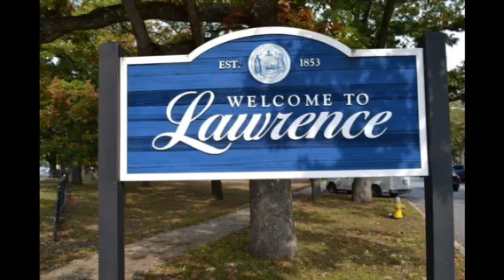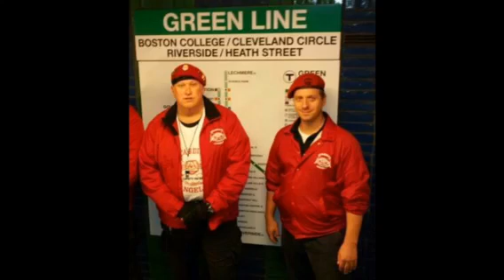Jim Sniper Manns - Lawrence Guardian Angels Radio Interview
The Guardian Angels of Lawrence  Massachusetts radio interview with Joe and Lou on
WCC Eagle Talk Radio 1110AM.
Call toll free 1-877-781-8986 if you "dare to care".
Contact Guardian Angels Massachusetts Regional Coordinator - Jim Sniper Manns
Special thanks to Curtis Sliwa and the Guardian Angel family for their support with the Lawrence and Boston Chapters.